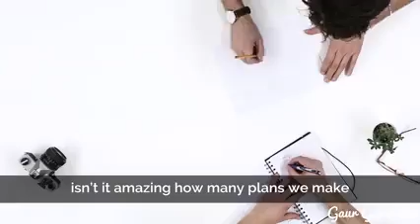Adjust Your Plans